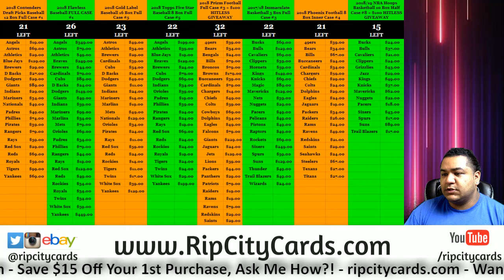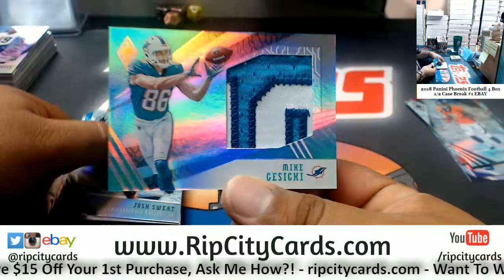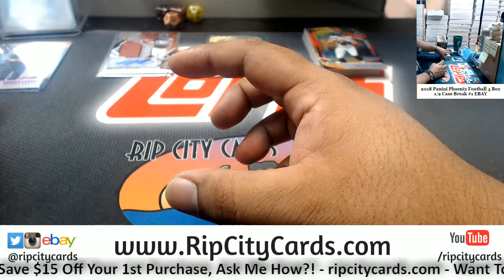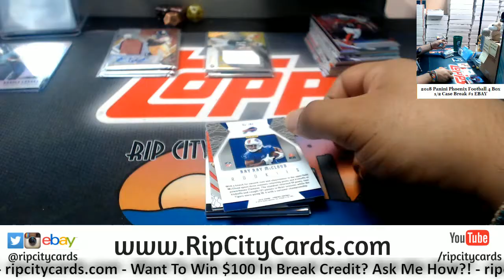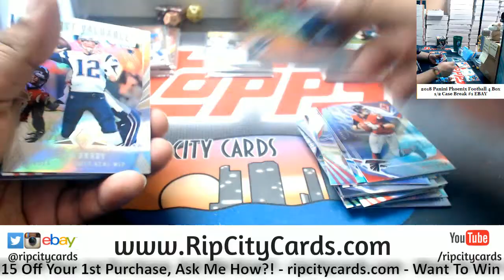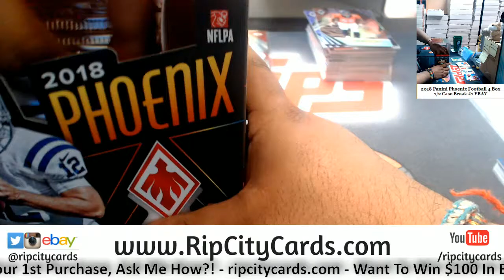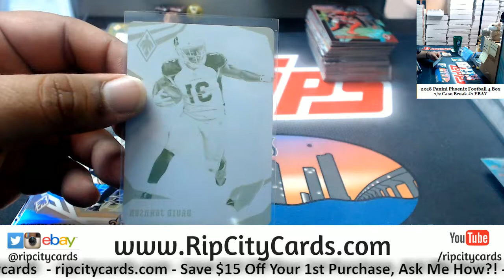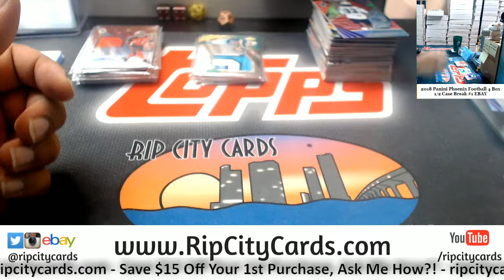2018 Phoenix Football 4 Box #1 EBAY